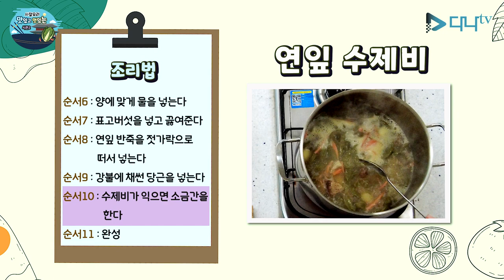사찰음식 연.연.연.연 시리즈 4편 - 반죽을 잘 해놔서 탄생한 젓가락 연잎 수제비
간단한 요리
련~련~련~ 이야기!
연.연.연.연 시리즈

간단히... 만들어 먹을 수 있는  '연' 시리즈 입니다.

오늘의 재료
밀가루, 감자
당근, 간장, 소금

조리법
1. 밀가루에 소금, 연잎가루를 넣고 반죽을 한다
2. 감자는 두껍게 썰어 놓는다
3. 불려 놓은 표고버섯을 적당히 찢어 놓는다
4. 들기름을 넣고 센불에 감자를 볶아준다
5. 집간장을 2-3스푼 넣는다
6. 양에 맞게 물을 넣는다
7. 표고버섯을 넣고 끓여준다
8. 연잎 반죽을 젓가락으로 떠서 넣는다
9. 강불에 채썬 당근을 넣는다
10. 수제비가 익으면 소금간을 한다
11. 완성